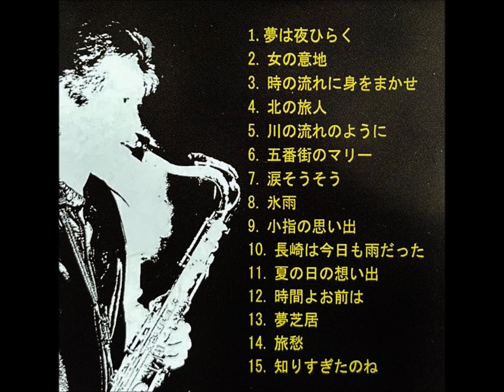「夢は夜ひらく」（藤圭子）テリー齋藤 ムード・テナー・サックス 昭和歌謡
「昭和歌謡～思い出の曲」

テナー・サックス：テリー齋藤

SINOBUPHONE RECORDS          TK - 0030
2010                                              ￥2,000